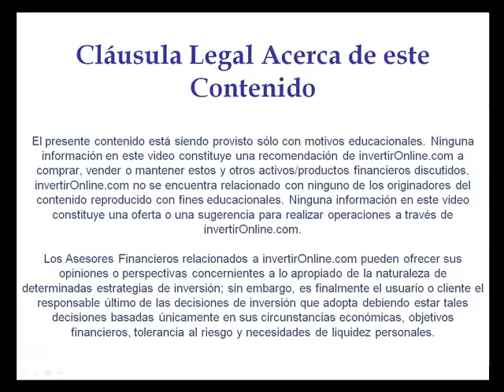El surgimiento de los bancos zombies en los EEUU